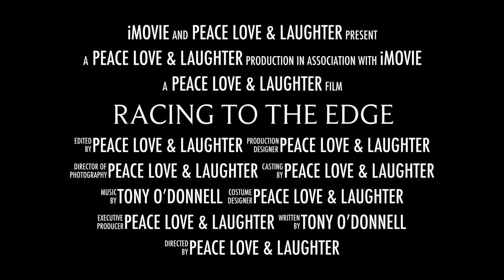Racing to the Edge Solo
A song by the amazing poet Mr. Tony O'Donnell. Sung by the artist himself. All images generated from AI from Tony's words. A Peace Love and Laughter production in conjunction with Chelsea Studios.